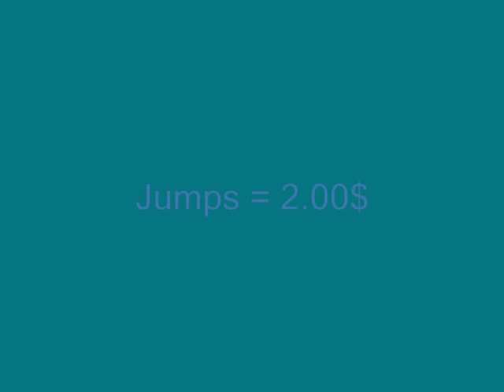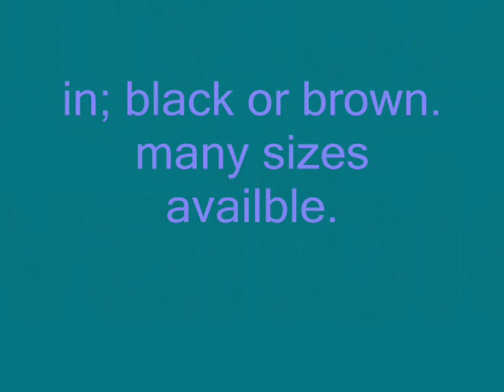breyer bridles and jumps for sale!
jumps- 2.00$
bridles- 2.00$
shipping-1.00$

colors- black /brown

curiousty is encouraged.